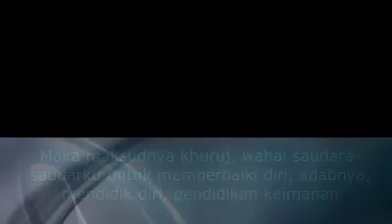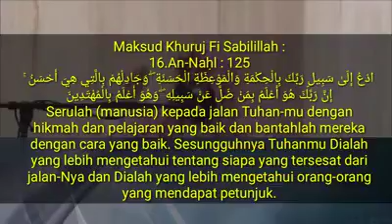Apa itu Khuruj Fisabilillaah dalam jamaah tabligh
Dakwah wa tabligh khuruj fisabilillah